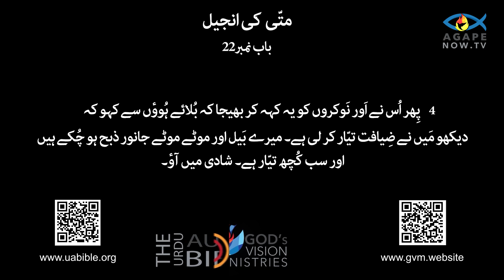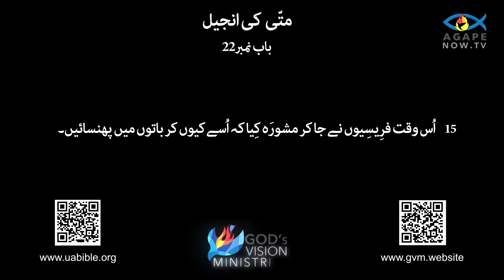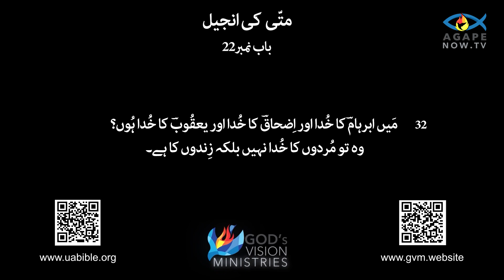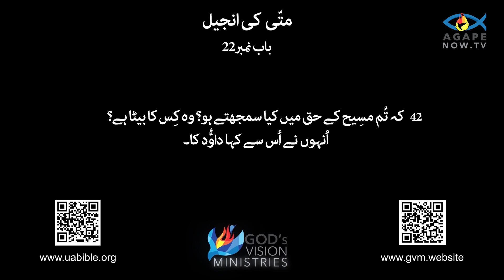Matthew chap 22 | Gospel of Matthew| matti ki anjeel 22 baab | متی کی انجیل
Matthew chap  22| Gospel of Matthew| matti ki anjeel  22baab | متی کی انجیل

The Gospel of Matthew, the first book of the New Testament, presents Jesus Christ as the Messiah and King prophesied in the Old Testament. It opens with a genealogy tracing Jesus’ lineage to Abraham and King David, establishing His Jewish heritage. The narrative then covers key events such as Jesus' miraculous birth, His baptism by John the Baptist, and His temptation in the wilderness. Matthew emphasizes Jesus' teachings, particularly through the Sermon on the Mount, which outlines the principles of the Kingdom of Heaven, including the Beatitudes and the Lord's Prayer. The Gospel also highlights Jesus' numerous miracles and parables, which demonstrate His authority and divine mission.

As the narrative progresses, it details the growing opposition to Jesus from the religious leaders of the time. Despite this, Jesus continues His ministry, predicting His death and resurrection. The climax of Matthew’s Gospel is the Passion narrative, which includes Jesus’ arrest, trial, crucifixion, and resurrection. The Gospel concludes with the Great Commission, where the resurrected Jesus commands His disciples to spread His teachings to all nations. Throughout, Matthew portrays Jesus as the fulfillment of Old Testament prophecies, emphasizing His role as the long-awaited Savior and King.
متی کی انجیل، نئے عہد نامے کی پہلی کتاب، یسوع مسیح کو مسیحا اور بادشاہ کے طور پر پیش کرتی ہے جس کی پرانے عہد نامہ میں پیشین گوئی کی گئی تھی۔ اس کا آغاز ایک شجرہ نسب کے ساتھ ہوتا ہے جس میں یسوع کے ابراہام اور  داؤد بادشاہ کے سلسلے کا پتہ چلتا ہے، اس کے یہودی ورثے کو قائم کیا جاتا ہے۔ اس کے بعد بیانیہ کلیدی واقعات کا احاطہ کرتا ہے جیسے یسوع کی معجزانہ پیدائش، یوحنا بپٹسٹ کے ذریعہ اس کا بپتسمہ، اور بیابان میں اس کی آزمائش۔ میتھیو یسوع کی تعلیمات پر زور دیتا ہے، خاص طور پر پہاڑ پر خطبہ کے ذریعے، جو آسمان کی بادشاہی کے اصولوں کا خاکہ پیش کرتا ہے، بشمول بیٹیٹیوڈس اور رب کی دعا۔ انجیل یسوع کے بے شمار معجزات اور تمثیلوں پر بھی روشنی ڈالتی ہے، جو اس کے اختیار اور الہی مشن کو ظاہر کرتی ہے۔

جیسا کہ بیانیہ آگے بڑھتا ہے، یہ اس وقت کے مذہبی رہنماؤں کی طرف سے یسوع کے خلاف بڑھتی ہوئی مخالفت کی تفصیلات بیان کرتا ہے۔ اس کے باوجود، یسوع اپنی وزارت کو جاری رکھتا ہے، اس کی موت اور جی اٹھنے کی پیشین گوئی کرتا ہے۔ میتھیو کی انجیل کا عروج جذبہ بیانیہ ہے، جس میں یسوع کی گرفتاری، مقدمہ، مصلوبیت، اور قیامت شامل ہے۔ انجیل عظیم کمیشن کے ساتھ اختتام پذیر ہوتی ہے، جہاں جی اُٹھا یسوع اپنے شاگردوں کو حکم دیتا ہے کہ وہ اپنی تعلیمات کو تمام قوموں تک پہنچا دیں۔ پورے عرصے میں، متی نے یسوع کو عہد نامہ قدیم کی پیشین گوئیوں کی تکمیل کے طور پر پیش کیا، اور طویل انتظار کے نجات دہندہ اور بادشاہ کے طور پر اس کے کردار پر زور دی
Queries solved :
1) book of Matthew
2) urdu bible Matthew
3) urdu bible Matthew audio bible
4) Matthew bible study in urdu
5) Gospel of Matthew in urdu
6)Matti ki kitab
7) متی کی انجیل
8) urdu bible
9) Gospel of Matthew
10)Matthew in Urdu
11) bible
12) book of Matthew in hindi
13) Gospel of Matthew Chap  22
14) matti ki kitab  22 baap